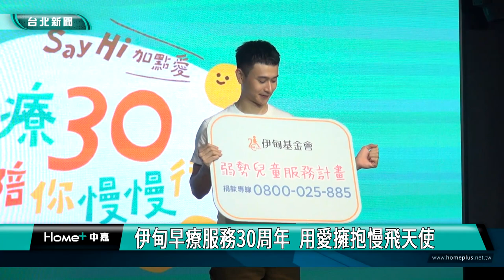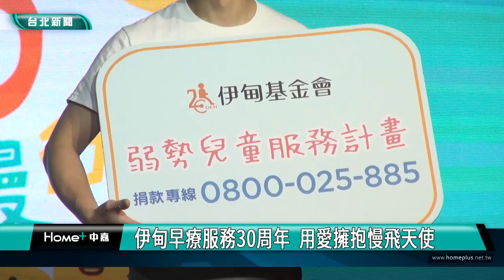伊甸 劉冠廷|伊甸30攜手劉冠廷 呼籲支持早療服務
伊甸基金會投入早療服務邁入第30年，舉辦「早療30　Say Hi！加點愛」弱勢兒童服務計畫記者會，攜手即將成為爸爸的公益大使劉冠廷，邀請社會大眾多一點微笑、多一些行動，讓每個特別的家庭都能被接住。

自信的在台上打鼓，慢飛天使睿廷，是伊甸鳳山早療中心14年前的畢業生，而現正就讀伊甸「婦幼家園」的慢飛天使—羅伊是早產兒，今年4歲，已經接受早療3年，在伊甸的陪伴下，明顯進步許多。

「早療30　Say Hi！加點愛」邀請即將成為爸爸的藝人劉冠廷，擔任公益大使，並且和慢飛天使們拍攝公益影片，劉冠廷舀著爆米花，象徵愛的爆爆，呼籲社會大眾用愛擁抱慢飛天使。

伊甸早療服務30年來，每年幫助超過2萬名發展遲緩兒，儘管早療觀念日益普及，但仍有許多慢飛家庭，對於自己的孩子，是否能被社會接納感到憂心，伊甸呼籲社會大眾，看見慢飛家庭的需求，給予正向支持。

伊甸基金會邀請社會大眾支持「早療30 弱勢兒童服務計畫」，多一點微笑、多一些行動，就能陪慢飛天使和家庭多走一哩路！